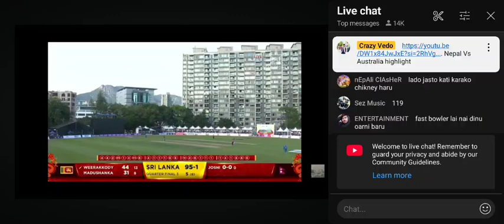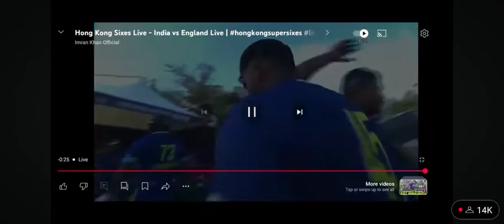nep vs sl super six